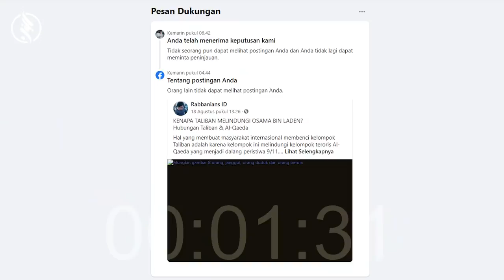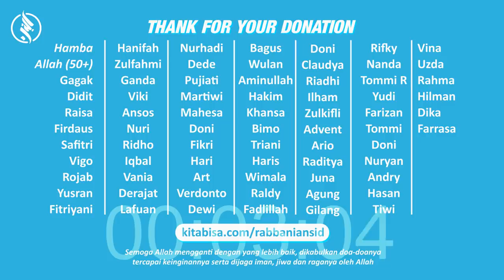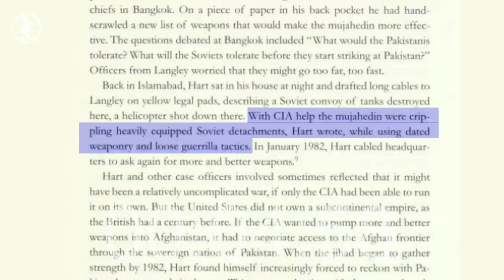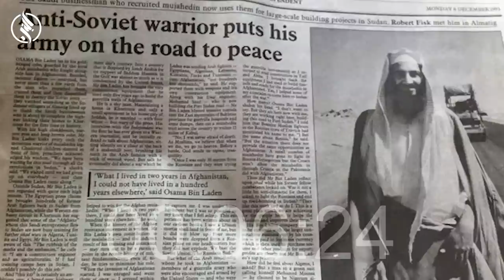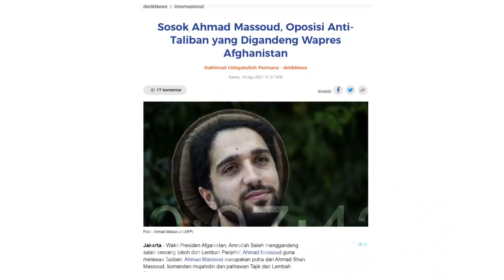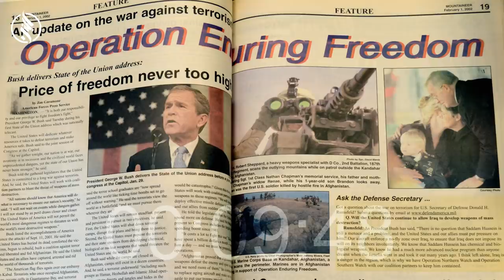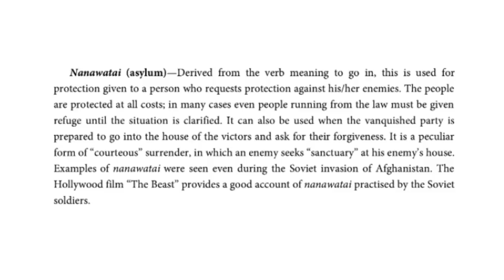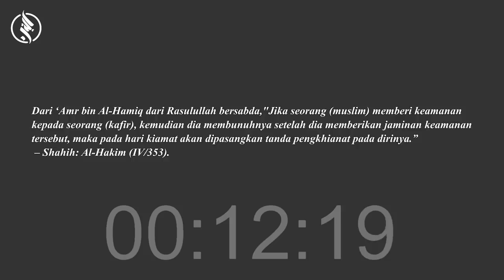THALIBAN BUATAN INTELIJEN AMERIKA? - Kalah Oleh Musuh Ciptaanya Sendiri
Dukung channel ini untuk dapat terus berbagi!